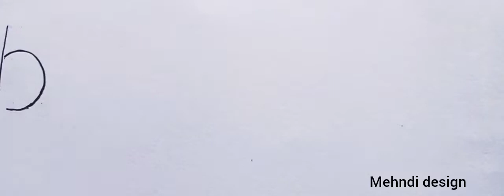Mehndi design for marriage and function design 👍